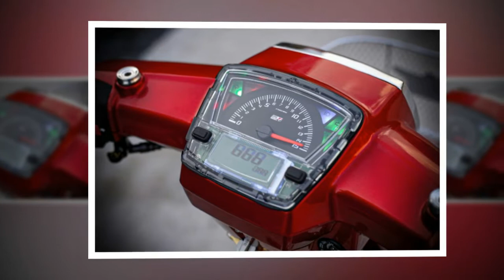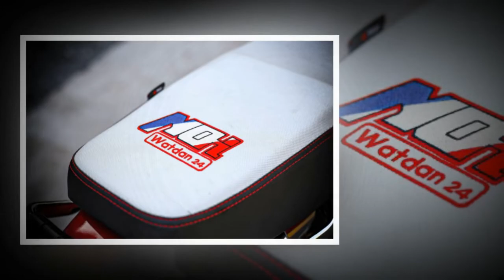Xe & Phong Cách 24h - Dream phục dựng tinh tế gói combo 70 triệu VNĐ cuốn hút người xem.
Dream độ dưới đây chính là xế cưng của anh Linh, một chiếc xe được dọn mới lại từ trong ra ngoài theo phong cách trẻ trung và hiện đại. Từng chi tiết nhỏ nhất của chiếc xe đều được anh chủ chăm chút tỉ mỉ bằng những món đồ chơi đẹp mắt, hầu hết chúng đều có xuất xứ từ các thương hiệu danh tiếng và nổi bật nhất chính là cặp phuộc sau trị giá lên tới 70 triệu đồng.